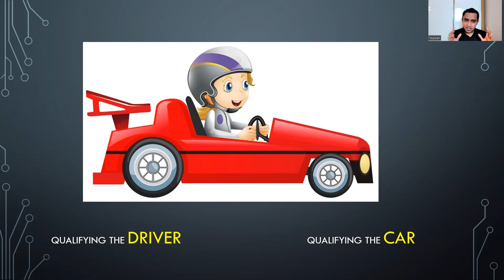How to Sign Up Prospects using Mindset, Qualifying & Reverse Phycology? | Ask Nuwan Episode 10